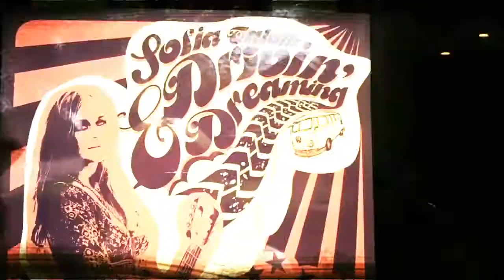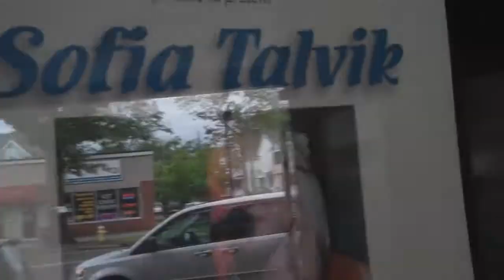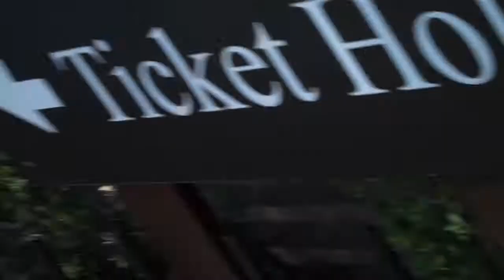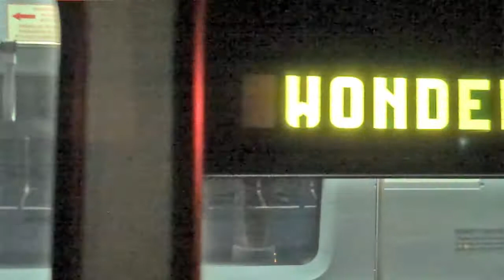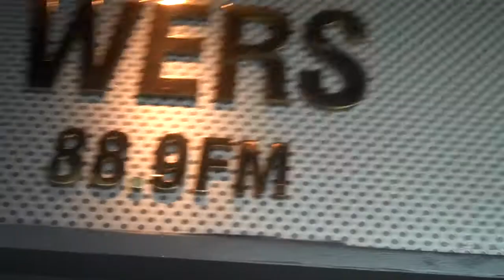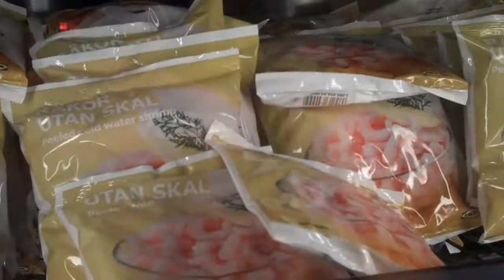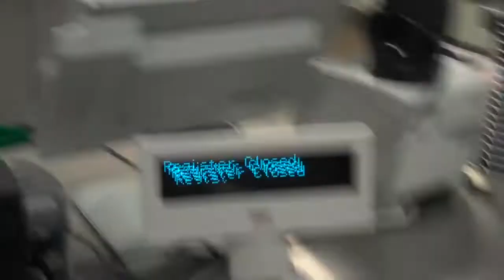Drivin' & Dreaming Tour - Episode 07 - Sofia Talvik on her US tour 2012